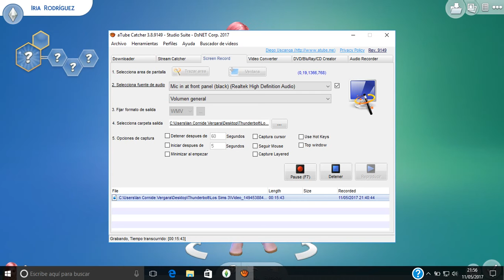Los Sims 4 Demo Creando Chica Kawaii